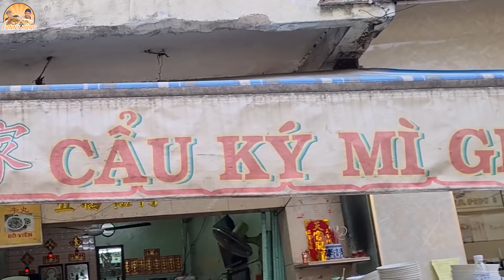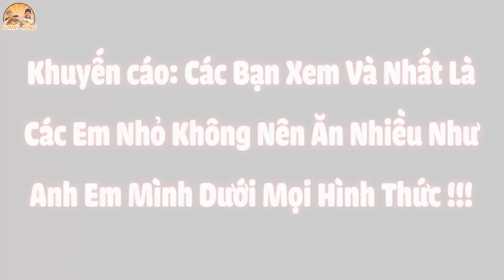Cả Gia Đình Chủ Quán HỦ TIẾU SỦI CẢO 30 Năm Cổ Vũ Funny Hùng Vì Lần Đầu Có Người Làm Điều Này.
HỦ TIẾU SỦI CẢO 30 Năm và lần đầu tiên cả gia đình cổ vũ Funny Hùng ăn hết tô hủ tiếu sủi cảo thập cẩm khổng lồ này... CẨU KÝ MÌ GIA, nghe cái tên thôi cả nhà đã biết đây là 1 quán ăn của người hoa rồi phải không nào? Quán phục vụ rất nhiệt tình, vui vẻ cũng như món ăn ngon, tươi và đa dạng nữa. Đặc biệt là mức giá rất phải chăng à nha. Quán có thâm niên đã 30 năm rồi, nếu tính từ thời ông của anh chủ thì còn lâu hơn nữa. Món đặc biệt và nhiều người ăn nhất ở quán là hủ tiếu mì sủi cảo thập cẩm với giá 60k, bảo đảm đồ ăn nhiều và chất lượng khiến 1 người bình thường có thể no nê luôn nha. Vì món ăn quá ngon nên Funny Hùng đã bị cuốn vào vòng xoáy ẩm thực và gọi 4 tô hủ tiếu mì sủi cảo thập cẩm, đã vậy còn được anh chủ thăm ngàn thêm hủ tiếu và mì cũng như 1 mui nước lèo khiến Funny Hùng phải làm thế nào để vượt qua tô hủ tiếu người Hoa này đây? Mời cả nhà thưởng thức món ăn.

Địa Chỉ: 83 Âu Cơ, P.14, Q.11

Giờ Hoạt Động:
Sáng: 6:00 - 13:00
Chiều: 16:00 - 23:00
Quán nghỉ mùng 1 và 15 âm lịch hàng tháng

Giá: 40k/tô